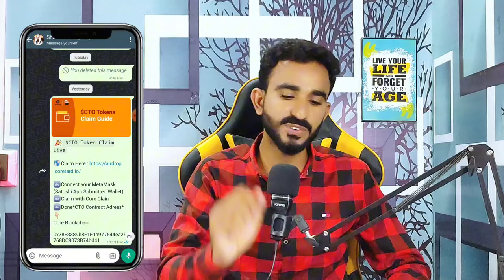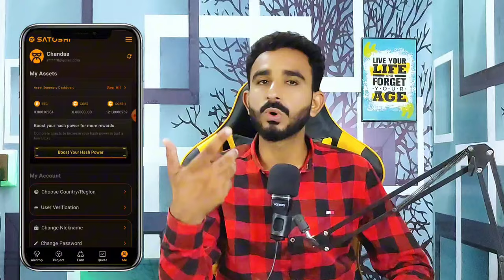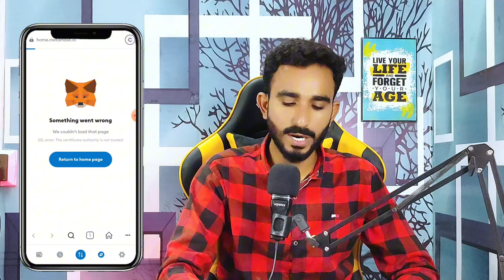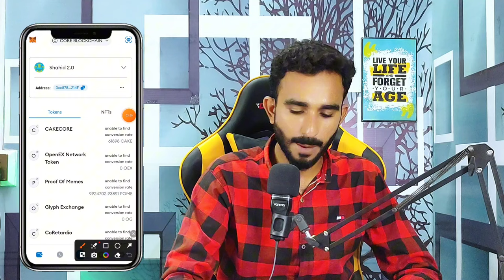CTO Withdrawal Live Claim || How to Withdraw CTO Token || Satoshi Core CTO Withdrawal News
CTO Token Withdraw kaise Karen
CTO Coin Withdraw kaise Karen
CTO Withdrawal Method
CTO Token Withdrawal
CTO Withdrawal Method today
Satoshi withdrawal
Satoshi Core withdrawal update
Today CTO Withdrawal
CTO Withdrawal Method
CTO Coin kaise without Karen
Satoshi Core CTO Withdrawal
Satoshi Core CTO Withdraw kaise Karen